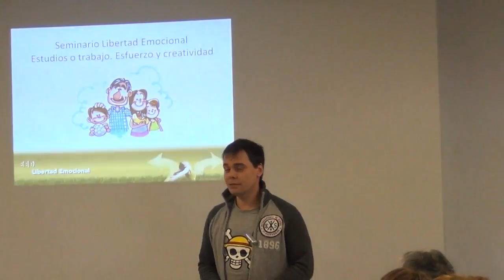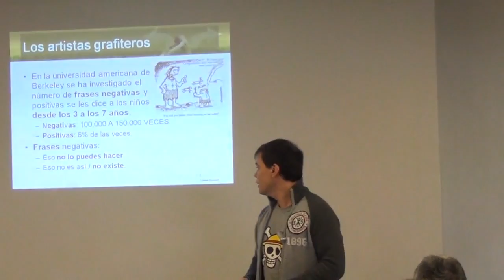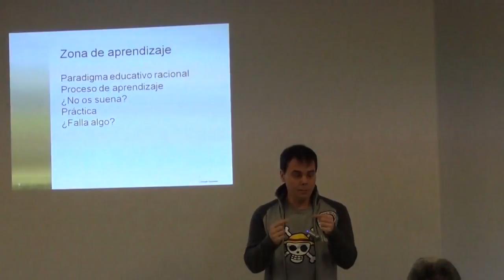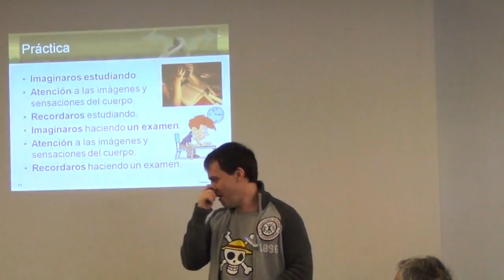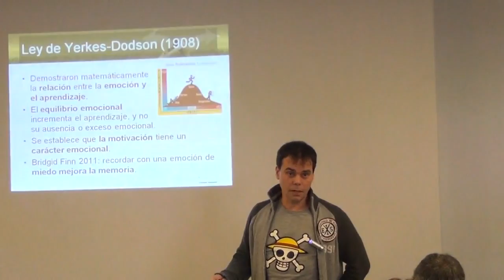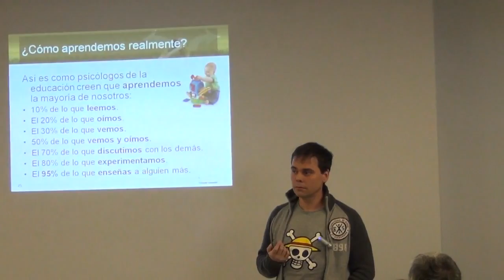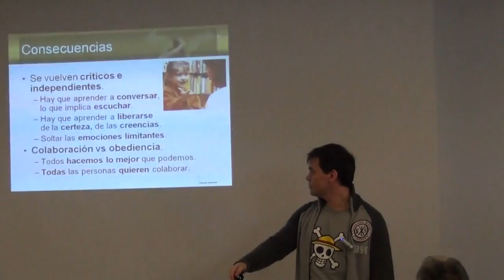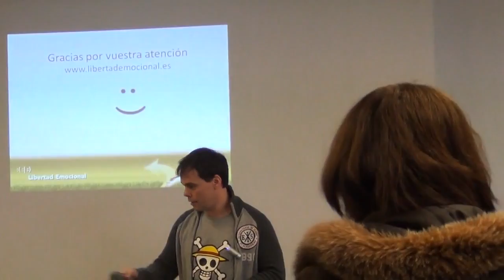Seminario Libertad Emocional 3/3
Última de las tres sesiones de las que se compone este seminario, abordando el tema del aprendizaje y la superación de los límites. Se analizan las soluciones clásicas basadas en el esfuerzo, la motivación y la planificación, bajo la óptica de la Libertad Emocional. La conclusión es que la capacidad de liberar las emociones permite eliminar las creencias limitadoras, mejora la capacidad intelectual y facilita la colaboración, mejorando el aprendizaje en todos sus ámbitos.

La relación que vivimos con la familia, la escuela, los amigos o la sociedad está basada en lo que sentimos en cada situación y son estas sensaciones las que condicionan nuestro comportamiento. Por tanto, si fuésemos capaces de cambiar esos sentimientos podríamos cambiar cómo actuamos.

Esta aseveración puede chocar con las creencias que hemos ido "aceptando" a lo largo de nuestra vida como: "son mis pensamientos y no mis emociones los que mandan en mis acciones", "nací con ese carácter, es genético", "las personas no cambian", "si distraigo la mente las emociones bajan pero luego vuelven", etc. Pero, aunque podemos creernos todas esas frases también tenemos clara la respuesta a la pregunta: "¿qué podría hacer yo si no sintiese miedo?". Es decir, inconscientemente sabemos que si no apareciesen las emociones limitadoras nuestras acciones y pensamientos serían otros diferentes.

Te proponemos un seminario, práctico desde el primer momento, en el que aprenderás a liberar las emociones, hábitos, creencias y valores limitadores presentes en cualquier ámbito de tu vida. Te plantearemos ejercicios concretos, fáciles y efectivos, que te hagan consciente de tus creencias y hábitos limitadores, así como de las emociones que los respaldan y que no te permiten actuar con libertad. Una vez identificados, comprobarás lo rápido que es posible cambiarlos. De esta manera, podrás ver la vida desde otra perspectiva, más amplia, creativa y amorosa, algo que ahora mismo te puede parecer imposible.